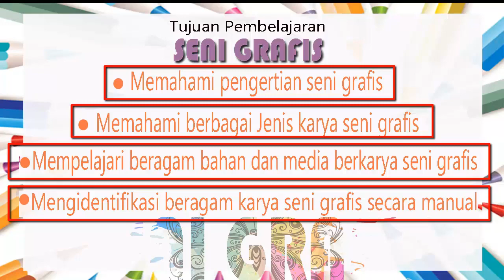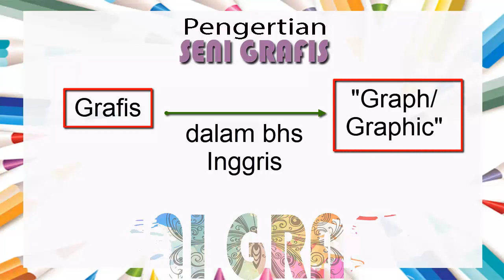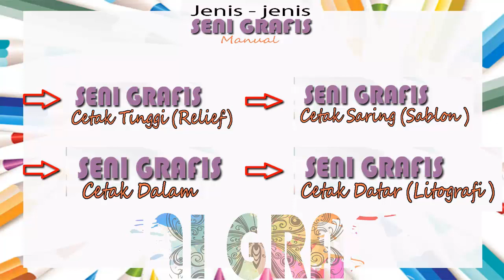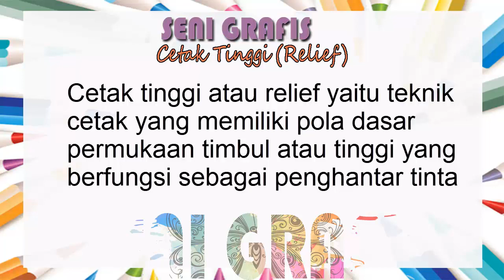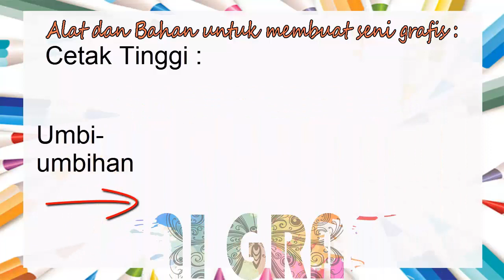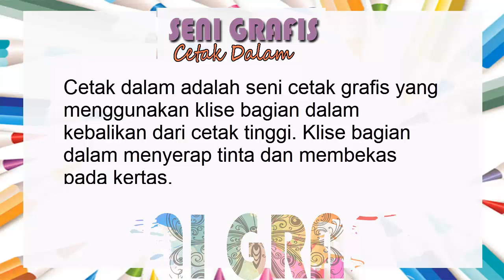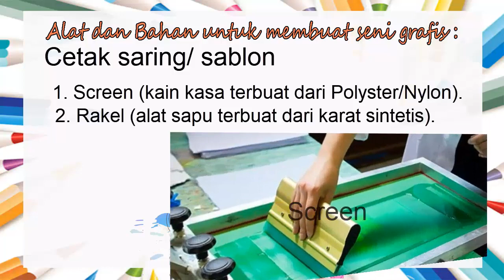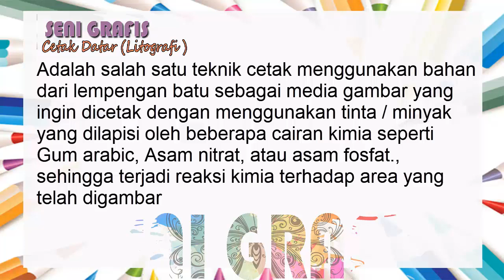Materi Seni Budaya kelas 9 semester 2 || Seni grafis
Seni Grafis ,salah satu mata pelajaran seni budaya seni rupa kelas 9 semester 2 (genap)
Dalam materi ini di jelaskan secara singkat tentang tujuan pembelajaran seni grafis.